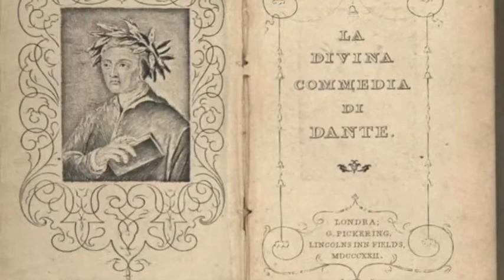Francesca - Lettere d'amore immaginarie a Paolo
Francesca – lettere d’amore immaginarie a Paolo, un po’ performance teatrale un po’ lettura di poesia, si sviluppa in un dialogo tra parola scritta e musica, tra silenzi e gestualità. Francesca, attraverso una serie di poesie-lettere d’amore scritte da Lucilla Trapazzo, ripercorre l’arco della storia con Paolo. Come nel Canto V dell’Inferno, è solo Francesca ad avere la parola, la voce di Paolo viene invece affidata alle note di Ermanno Dodaro.

La Francesca di Dante è forse la figura di donna più reale e carnale cantata dal Poeta. Francesca è donna viva, luminosa, mossa dall’amore (la sua gioia, la sua miseria); queste lettere, tra musica e poesia, ci mostrano la donna nel quotidiano, nei gesti intimi, in quelli palesati.